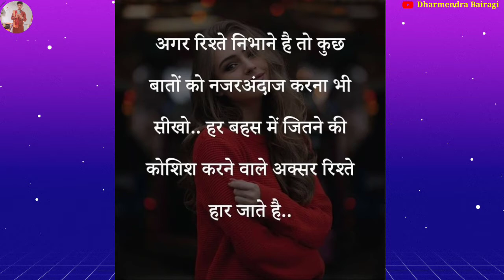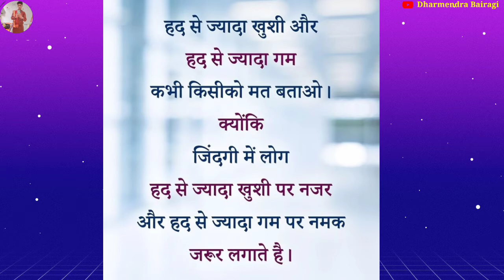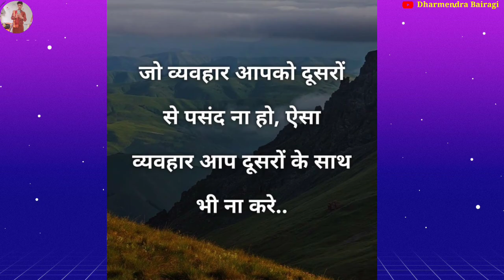कुछ सच्ची और अनमोल बातें | सुविचार | अनमोल वचन | heart touching quotes in Hindi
Sabscribe my channel on YouTube
     💫 Dharmendra Bairagi 💫

kuchh sacchi baten
kuchh sacchi aur Anmol baten
kuchh sacchi aur acchi baten
kuch achi baatein in Hindi
kadvi aur sachi baten
jivan ki sacchi baten
gyanvardhak video
prernadayak video